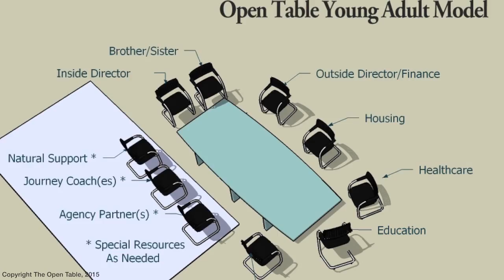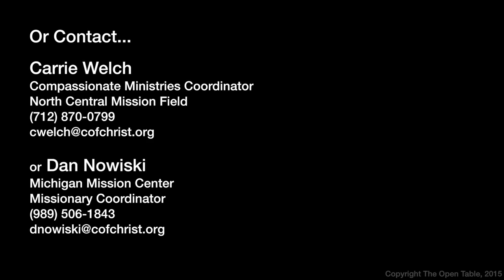Michigan's First Open Table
A look back on the first Open Table in Michigan to journey with a young adult transitioning out of foster care.